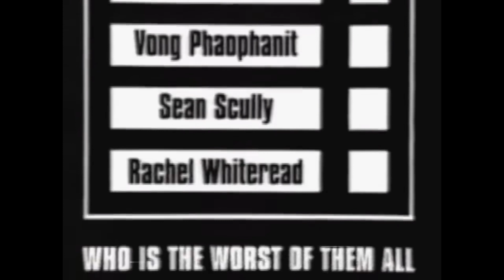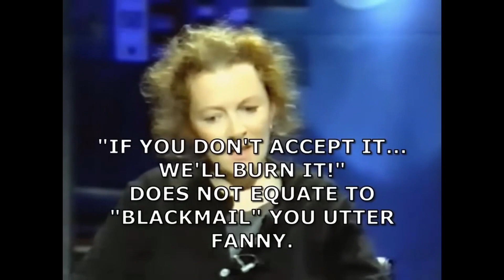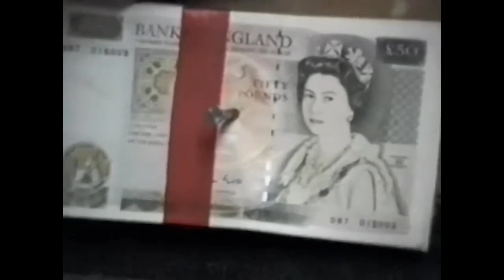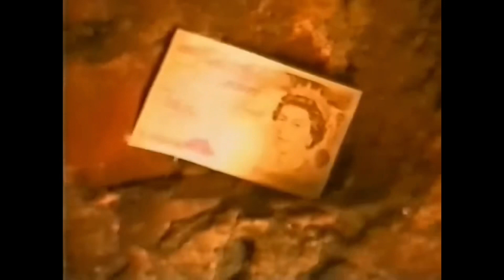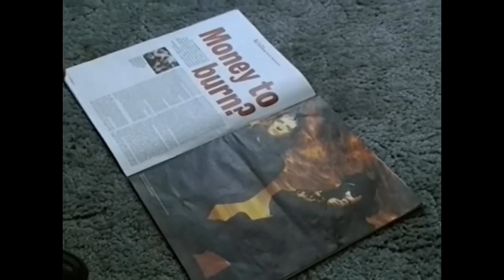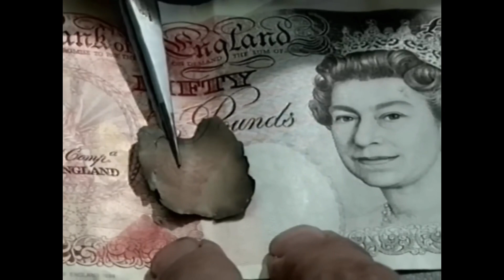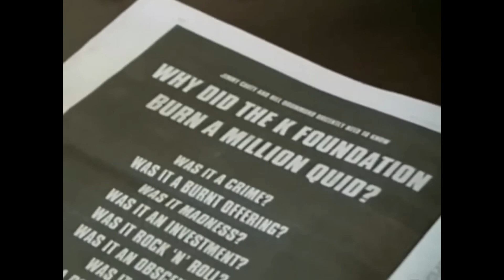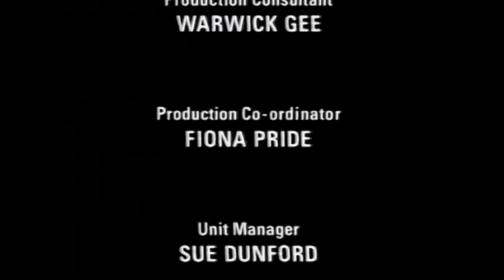The KLF - Omnibus: Foundation Course in Art (BBC Documentary) [UK Television] 1995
The KLF - Omnibus: Foundation Course in Art. Broadcast by the BBC in the UK on the 6th of November 1995.

In 1992, enigmatic ‘stadium house’ act The KLF announced their retirement from the music industry, re-emerging as the K Foundation, dedicated to the “advancement of Kreation”.

“The BBC 1 Omnibus documentary tells the story of the creative partnership of Jimmy Cauty and Bill Drummond, and how they tried to storm into the art world”.